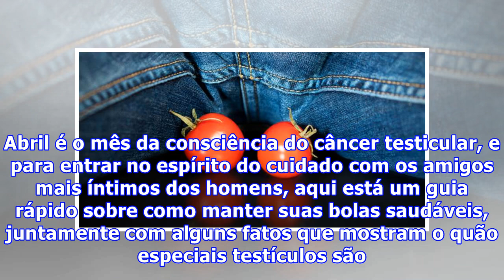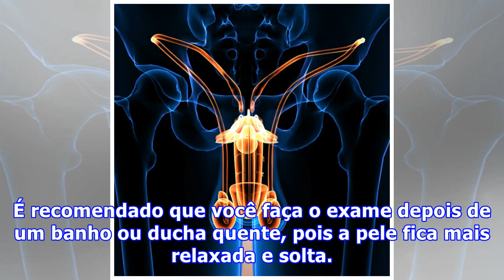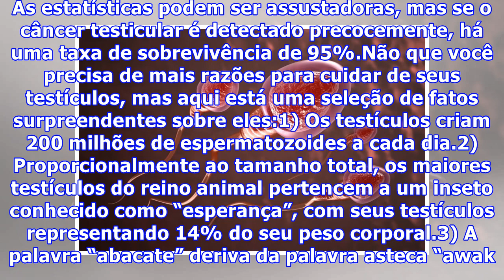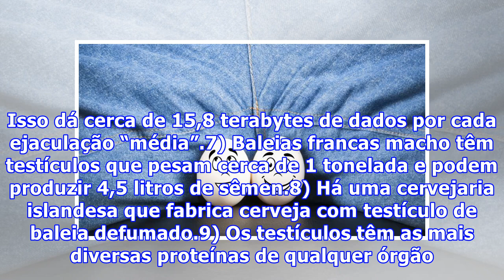Testículos: 10 coisas que você não sabia sobre eles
Testículos: 10 coisas que você não sabia sobre elesA saúde dos testículos é muito importante. Abril é o mês da consciência do câncer testicular, e para entrar no espírito do cuidado com os amigos mais íntimos dos homens, aqui está um guia rápido sobre como manter suas bolas saudáveis, juntamente com alguns fatos que mostram o quão especiais testículos são. Ao contrário de muitos cânceres, o câncer testicular é particularmente comum em pessoas mais jovens, geralmente afetando os homens entre as i...